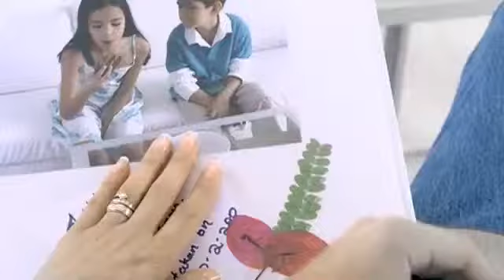Aftron Possesive TV Commercial - A Video Production Company in Dubai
A Film, Video Production Company in Dubai.View our show reels